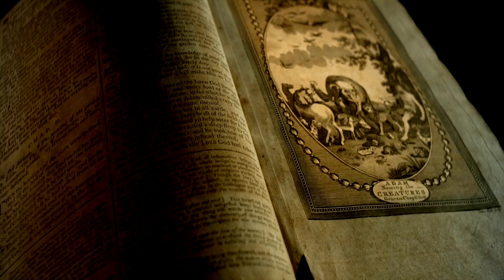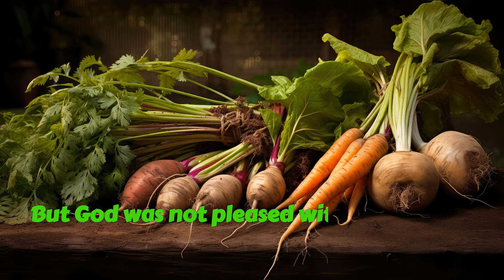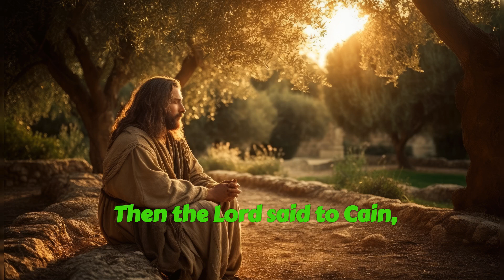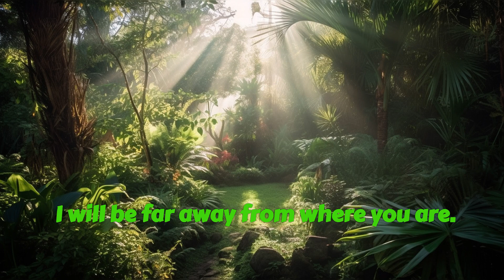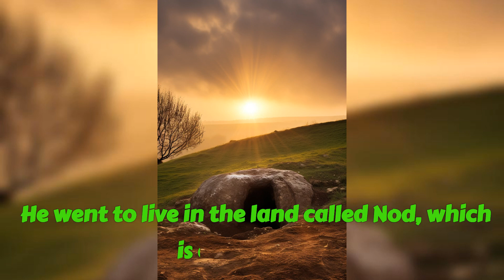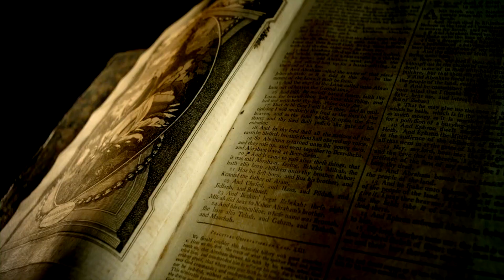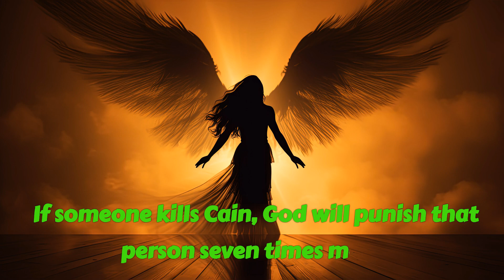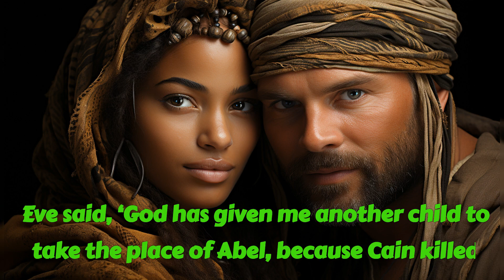Cain and Able A murder in the Family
4 Adam had sex with his wife, Eve. She became pregnant. She gave birth to Cain. She said, ‘With the Lord's help, I have given birth to a son.’[a]

2 Some time later, Eve gave birth to Cain's brother. She called him Abel. When they had grown to become men, Abel took care of sheep. Cain worked on the land as a farmer.

3 One day, it was time for the harvest. Cain brought to the Lord some of his crops as an offering. 4 But Abel brought to God some of the first lambs that his sheep had given birth to. He brought pieces of fat from the best of his lambs to offer them to God. Abel and his gift pleased the Lord.[b] 5 But God was not pleased with Cain and his gift. So Cain became very angry. His face looked sad.[c]

6 Then the Lord said to Cain, ‘Why are you angry? Why do you look sad? 7 If you do what is right, I will accept you. But if you do not do the right thing, sin will be very near to you. It will be like a wild animal at your door that is ready to eat you. But you must become its master.’[d]

Cain kills Abel
8 One day Cain said to his brother Abel, ‘We should go out to the fields.’ While they were in the fields, Cain attacked his brother Abel. He killed Abel.

9 Then the Lord said to Cain, ‘Where is Abel, your brother?’ Cain replied, ‘I do not know where he is. Must I always keep my brother safe?’

10 Then the Lord God said, ‘Why have you done this bad thing? Now your brother's blood is lying there on the ground. That is like his voice which is shouting to me for help. 11 The ground received your brother's blood when you killed him. As a result, the ground no longer accepts you. It has brought a curse on you. 12 When you work hard to dig the ground, no plants will grow in it for your food. You will travel from place to place. You will not have your own home.’[e]

13 Cain said to the Lord, ‘That punishment is too much! It will give me too much pain. 14 Now you are making me leave my home here on the land. I will be far away from where you are. I will be a traveller without a home. If someone sees me, they will kill me.’

15 But the Lord said to Cain, ‘No! If anyone kills Cain, I will punish that person seven times more than I have punished you.’

Then the Lord put a special mark on Cain. This was to tell other people that they must not kill Cain.

16 Cain went away from the Lord. He went to live in the land called Nod, which is east of Eden.

The descendants of Cain
17 Cain had sex with his wife. She became pregnant and she gave birth to Enoch. Cain started to build a city. He called the city Enoch because that was his son's name. 18 Enoch became the father of Irad. Irad became the father of Mehujael. Mehujael became the father of Methushael. Methushael became the father of Lamech.

19 Lamech married two women. One was called Adah. The other was called Zillah. 20 Adah gave birth to Jabal. Jabal became the father of people who live in tents and they take care of animals.

21 Jabal had a brother called Jubal. Jubal became the father of people who make music with harps and flutes.

22 Zillah gave birth to a son. His name was Tubal-Cain. He used bronze and iron to make tools. Tubal-Cain had a sister. Her name was Naamah.

23 Lamech said to his two wives,

‘Adah and Zillah, listen to me!
My wives, hear my words!
A man attacked me, so I killed him.
Yes, I killed a young man because he hurt me.
24 If someone kills Cain, God will punish that person seven times more.
But if someone attacks me, I will punish that person 77 times more!’[f]

The birth of Seth
25 Adam again had sex with his wife, Eve. She gave birth to another son. She called him Seth. Eve said, ‘God has given me another child to take the place of Abel, because Cain killed Abel.’ 26 Later Seth had a son and he called him Enosh.

At that time, people began to use the name of the Lord to worship him.